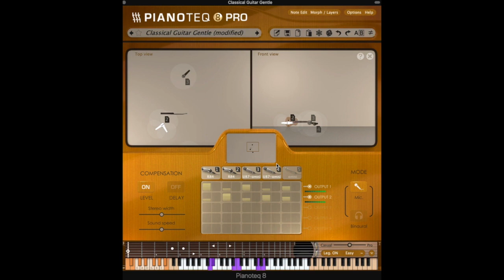Guitars in a "stormy" G minor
Guitars, less than a minute, in a ”stormy” G minor. Clasical Guitars in a ”stormy” G minor, and written in 2/4 time. ”Despite being less than a minute in length, it is not without its technical difficulties. It's just a "little piece," but it's a very exciting one! Very robust little piece, but - too short.The tempo is quite quick, even breathless, but in a very pleasing way. The flow is continuous”. Have played this with Organteq 1 before, but I think with guitars, it is effective and nice, with a little bit pedal from Organteq 2.